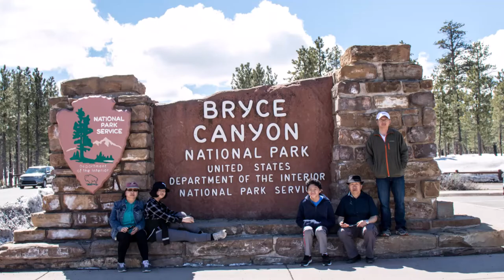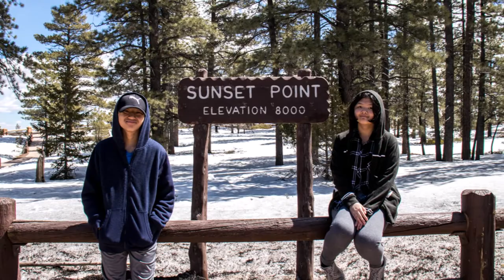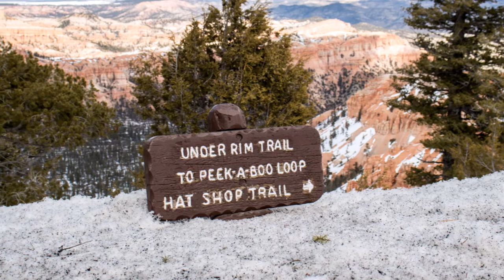Mus uasi rau Bryce Canyon National Park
3/30/19- Tsev neeg tau mus uasi rau lub park Bryce Canyon National Park.
Nws nyob rau lub xeev Utha.